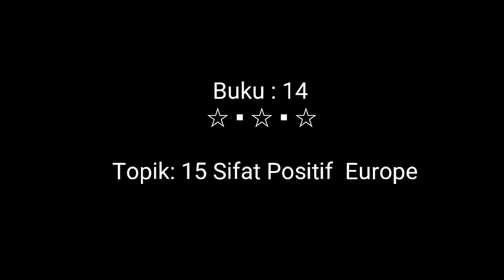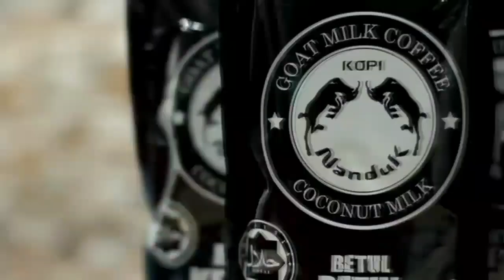Buku 14 : 15 sikap positif di Europe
Buku : Formula Mencapai Impian

FORMULA terbaik untuk anda mencapai impian Kebebasan ;

》 Kewangan
》 Masa
》 Kesihatan
》 Barokah

Fly For Freedom

Perkongsian percutian ke 4 negara iaitu Morocco + Spain + France + Italy

info lanjut ;